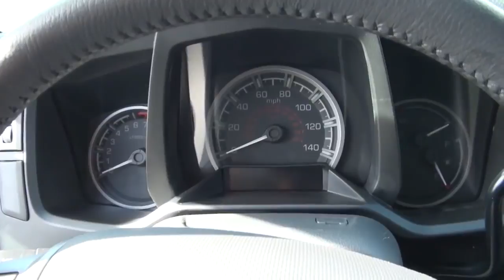2017 Honda Ridgeline redesign, Interior and Drive